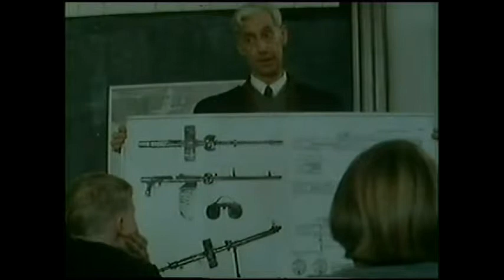The machine gunnersPart 2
The story is set during the Second World War and deals with a group of children living in the North East of England in a town called Garmouth regularly suffering from bomb attacks by the German forces. One of the children raids a German aircraft that crashed in the area and takes a fully operational machine gun, intending to set up their own fortress. They fire the gun at a German plane, missing it but forcing it to crash-land; the gang befriend the pilot, not knowing that they had caused him to crash. The plot reflects the terrors, paranoia and anxieties which were part of 1940s Britain.